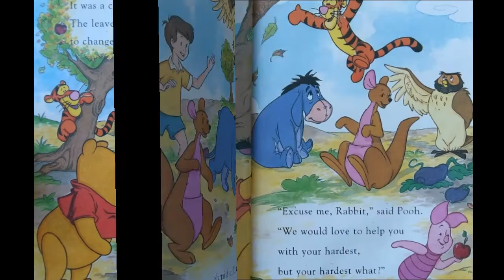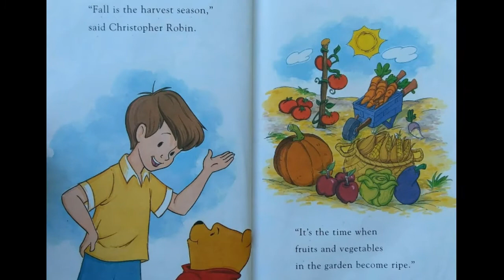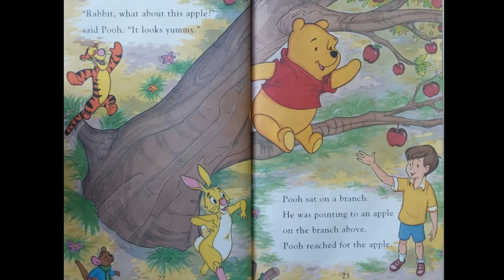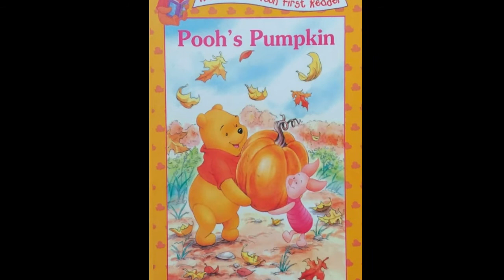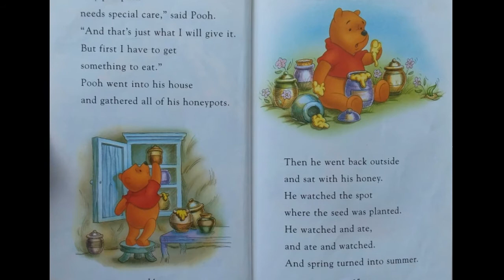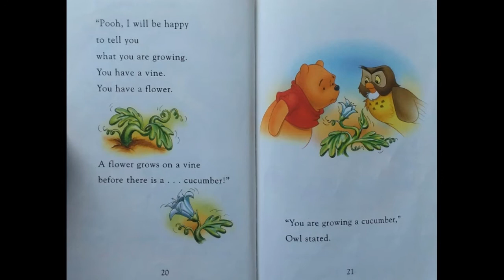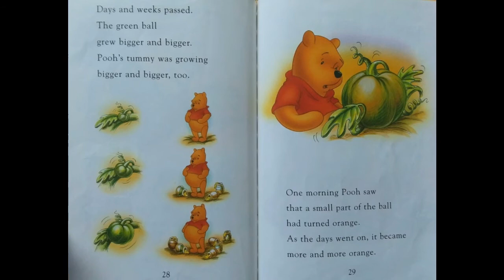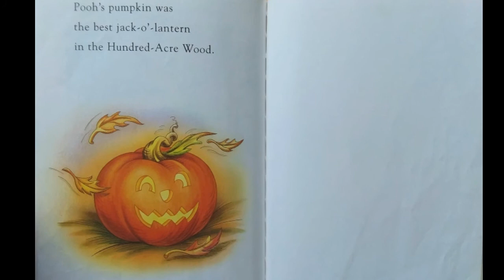Winnie the Pooh Read Aloud Story Books / Pooh's Fall Harvest, Pooh's Pumpkin / Fall Read Aloud books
A Fall read aloud for kids. Reading aloud two Winnie the Pooh Stories.

Pooh's Fall Harvest
by Isabel Gaines
Illustrated by Marderosian & Enik

Pooh's Pumpkin
Isabel Gaines
Illustrated by Josie Yee